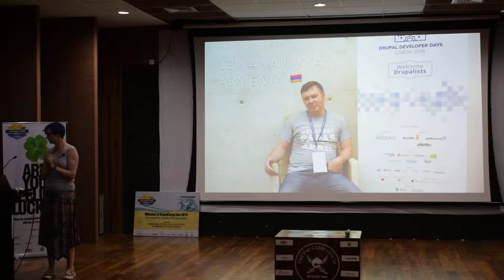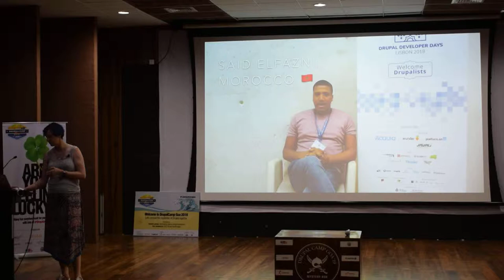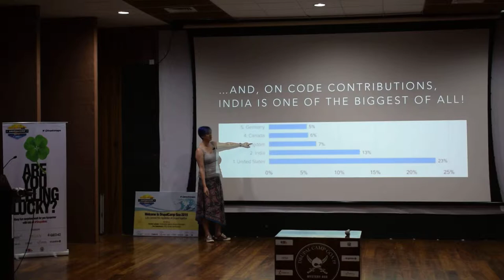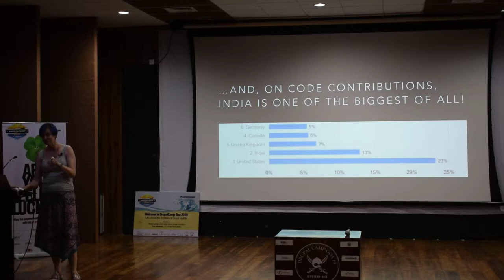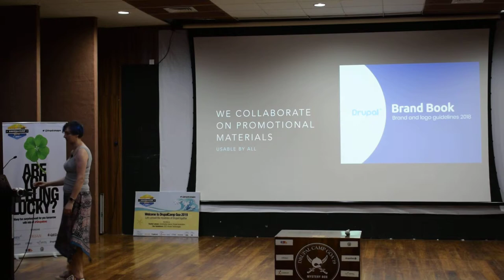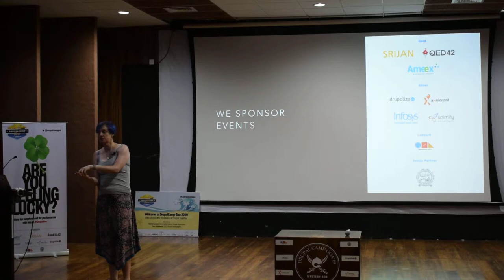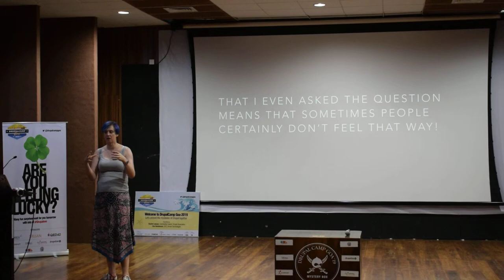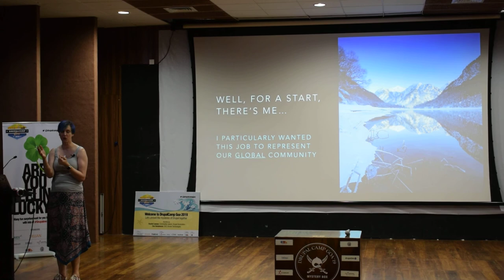Drupal Camp Goa 2019 - Keynote by Rachel Lawson - Part 2